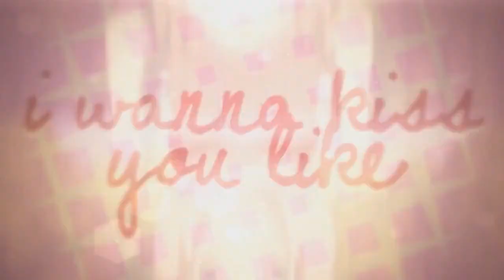CLASSIC | Sakura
{NOT MINE! NOT MINE!} This video is not mine so please don't give me any credit.
Song: Classic
Artist: MKTO
Anime: Naruto/Shippuden
Characters: Sakura Haruno (Uchiha)
Originally Made By: AnnaAsakura0 and AyumiXConan